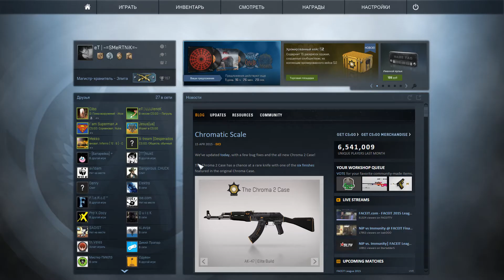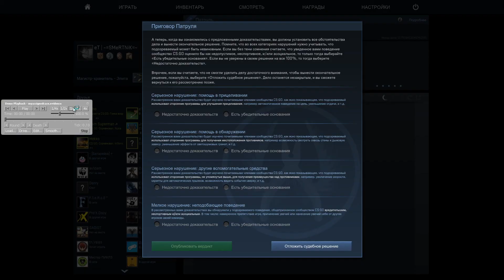CS GO патруль Разоблачение читеров часть 3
В данном видео мы примем участие  в патруле counter strike : global offensive и будем ловить читеров.